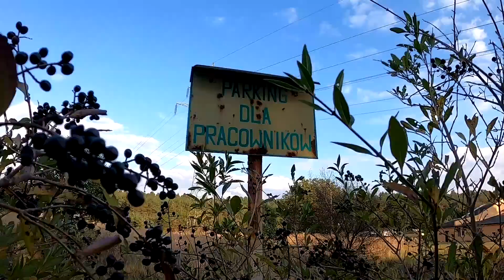Pierwsze udane grzybobranie w Puszczy Słupskiej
Nareszcie grzyby się ruszyły